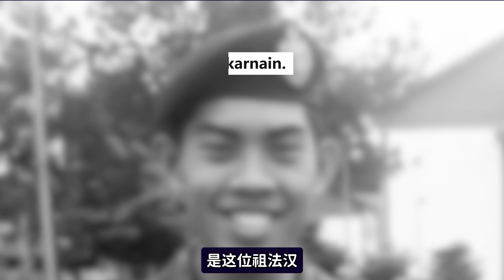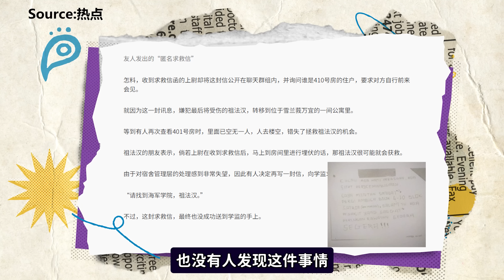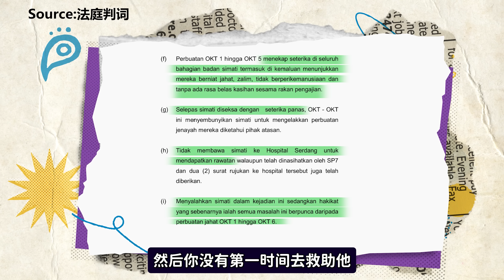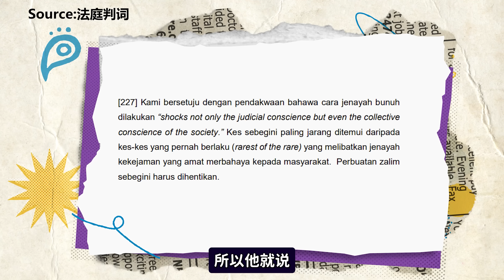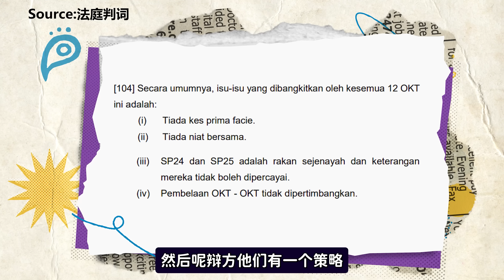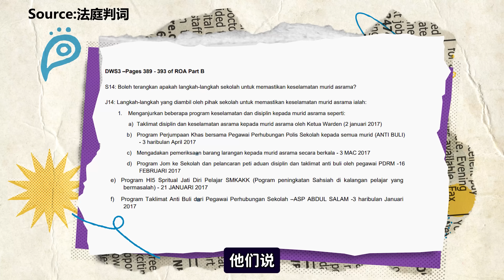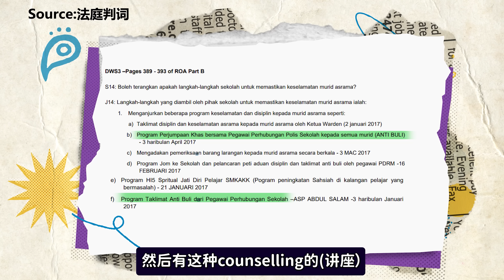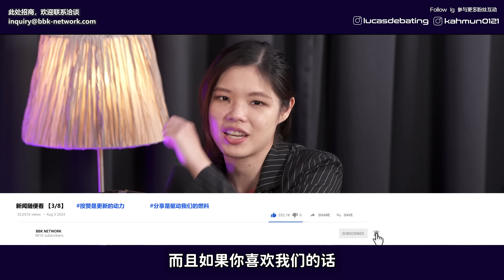为何判6位大学生死刑？法律解说引爆马来社群的校园霸凌案！【新闻随便看 3/8】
杜绝校园霸凌，从你我做起！

由王传君、张钧甯、吴镇宇和黄明昊等人主演的电影《默杀》，将于 2024 年 8 月 8 日全马上映，大家记得进电影院支持这部佳作！💯🎬

0:00 大学生被判死刑
1:58 霸凌事件始末
10:15 从误杀罪变死刑
16:36 校方有责任？
19:03 没有校园霸凌法？